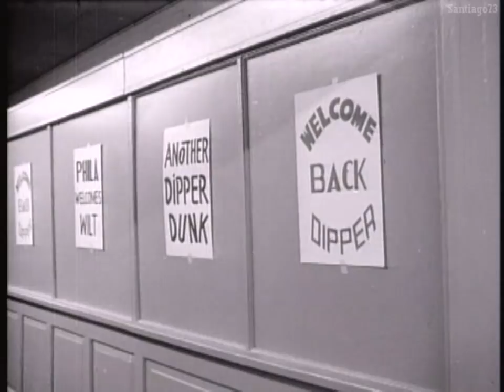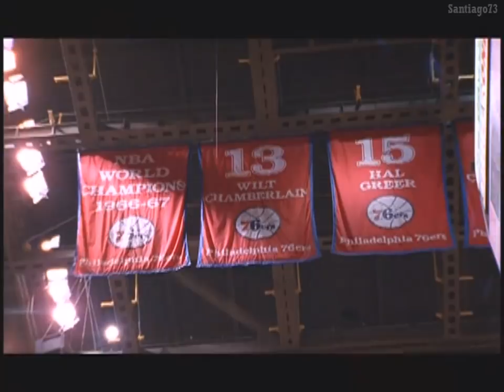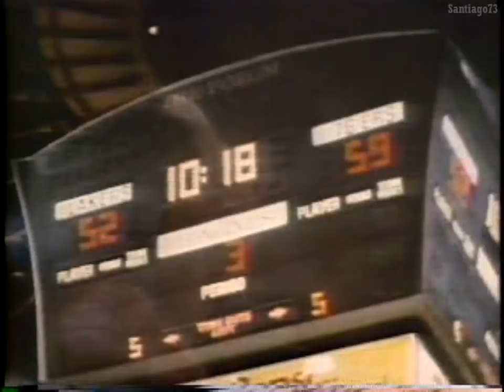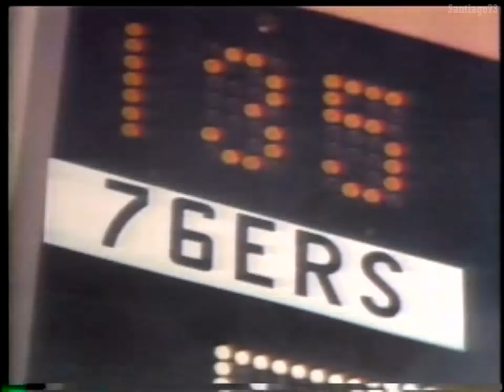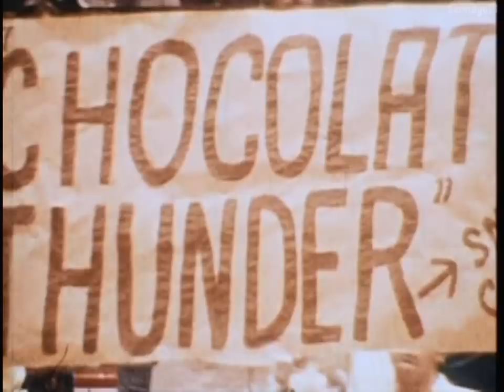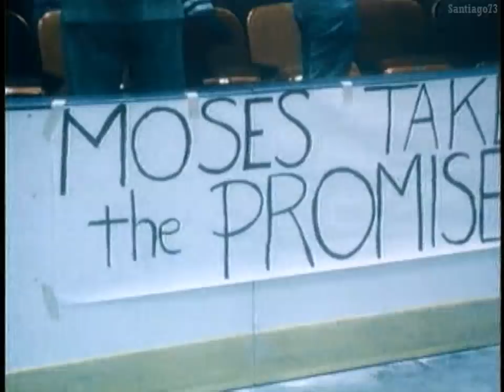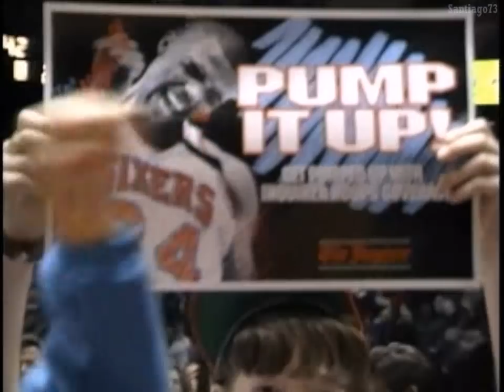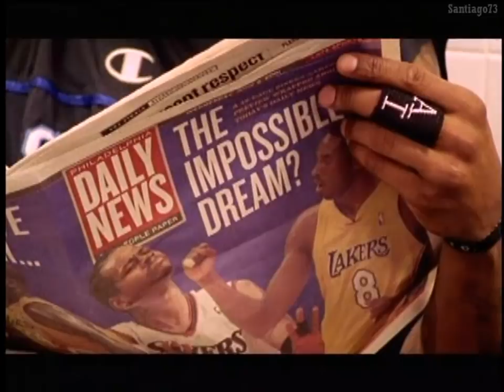The Philadelphia 76ers - A History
"The Philadelphia 76ers"

A History 00:00:00

"The Rivalries"

Boston Celtics             00:24:02
Los Angeles Lakers    00:31:01

"Players"

Wilt Chamberlain        00:41:29
Darryl Dawkins            00:46:42
Julius Erving                00:49:13
Maurice Cheeks          00:54:10
Moses Malone            00:59:59
Charles Barkley           01:03:24
Allen Iverson                01:12:40